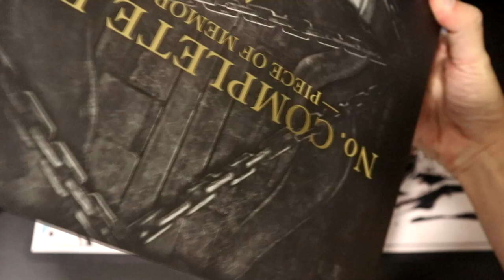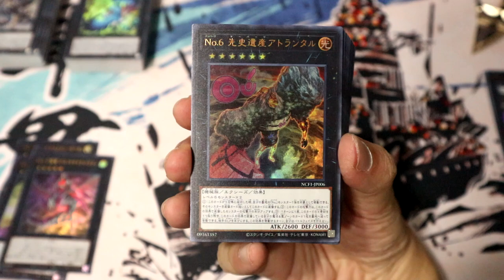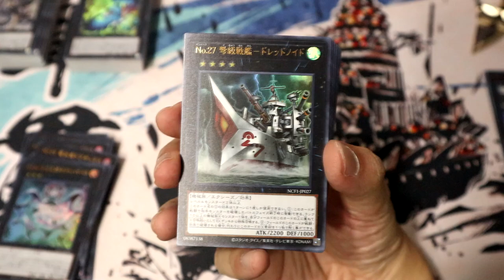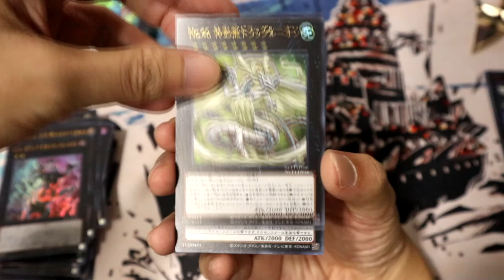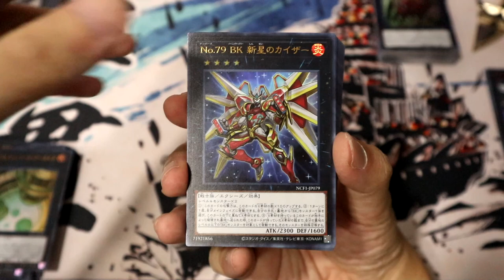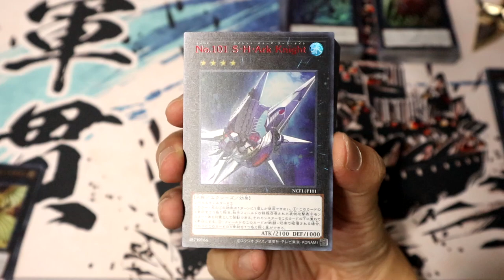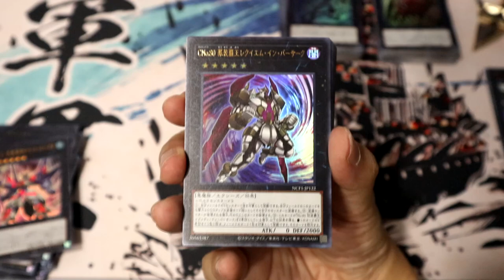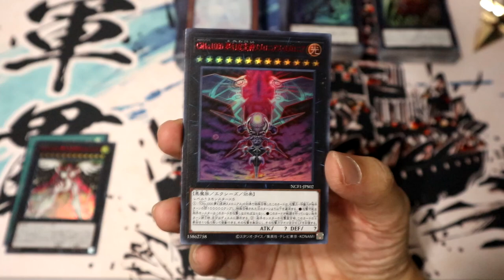YU-GI-OH! OCG No. Complete File -Piece of Memories- Opening ALL NUMBERS ASSEMBLED IN A SINGLE SET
This is an opening video of the No. Complete File -Piece of Memories-, a limited edition Yu-Gi-Oh! product that was recently purchasable only from Japan's Konami Style online store. It features every single Number monster released in the OCG thus far (although a new one has appeared since then), as well as a few new cards including the yet unprinted No.C1000 and No.iC1000 used by Don Thousand in the ZEXAL anime. As a self-proclaimed Number Hunter and ZEXAL fan, THIS IS THE BEST YU-GI-OH! SET I'VE EVER OPENED.